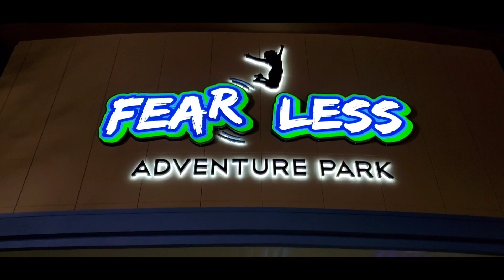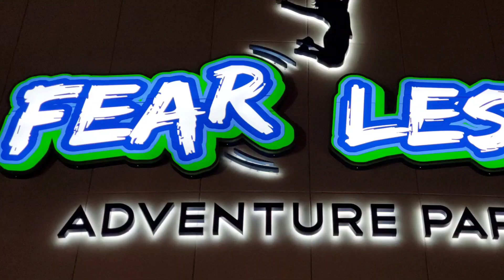Fearless Adventure Park Mooresville, NC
We finished an amazing specialty lighting and audio install here at Fearless Adventure Park located in Mooresville, NC. You need to definitely stop in and check this place out they have spared no expense in creating a awesome environment to help you get over your fears.

Give us a call at or visit us We would love to give you a free consultation to transform your trampoline park, night club, concert venue, wedding venue, etc...